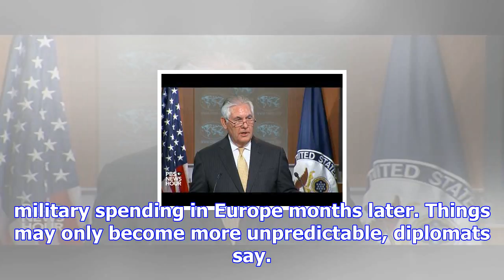U.s. allies fret as 'guillotine' hangs over rex tillerson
BRUSSELS/BERLIN, Dec 3 (Reuters) - On the eve of his trip to Europe, Rex Tillerson gave a speech las...